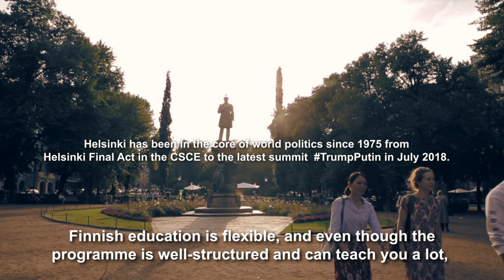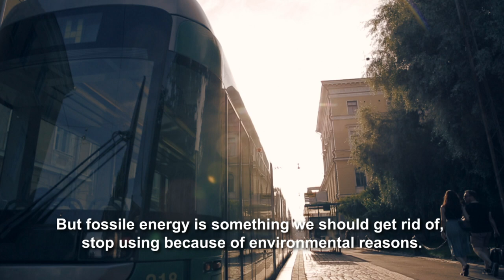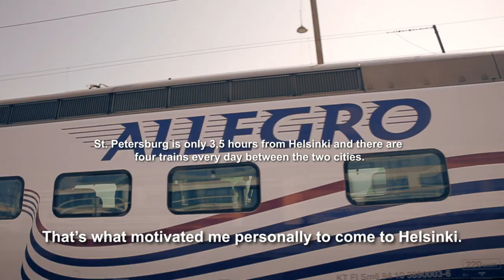Master's Programme in Russian Studies | University of Helsinki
Upon completion of the Master´s Programme in Russian Studies, you will have acquired in-depth knowledge of Russia’s past and present and developed Russia-related expertise for use in your future career.

You will be able to recognise changes in your field of expertise, adjust your skills to these changes, and update your knowledge and skills independently.

Your expertise will give you a solid background in critical thinking and provide you with the readiness to face challenges in diverse professional environments. For instance, you can continue on to a career in government and education, or find employment in the media, the business world or in the service of non-governmental organisations.

Your studies will be conducted by the scholars of Aleksanteri Institute and other units of university of Helsinki, who have solid teaching experience and broad research credentials. Aleksanteri Institute at the University of Helsinki is the largest and best-known research institute for Russian studies in Europe. Based on the scholars’ experience in innovative approaches to area studies, the programme focuses on developing critical thinking and analytical skills in a global environment of increasing digitalization and complex social change.